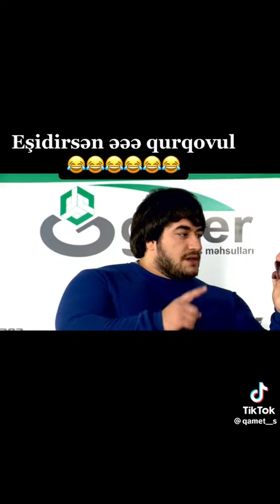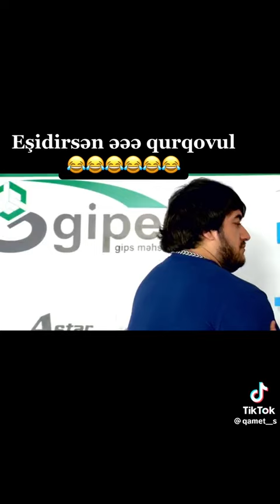Bacanaqlar Məhəbbət "İt kimi zingildiyəsən"😂🤣😂🤣😂🤣😂🤣😂🤣😂🤣😂🤣😂🤣😂